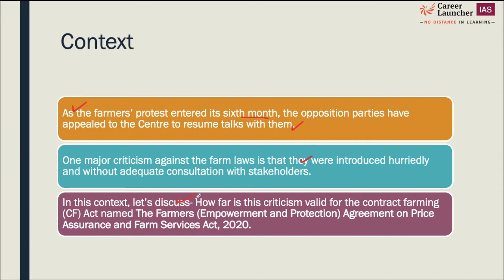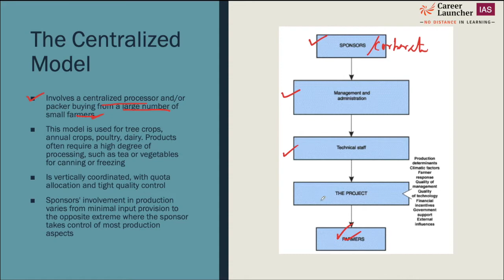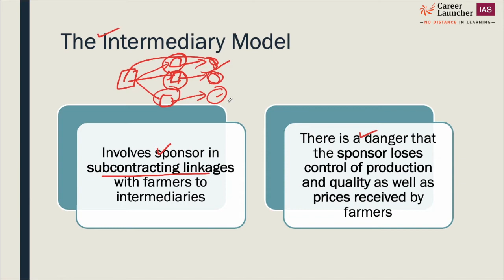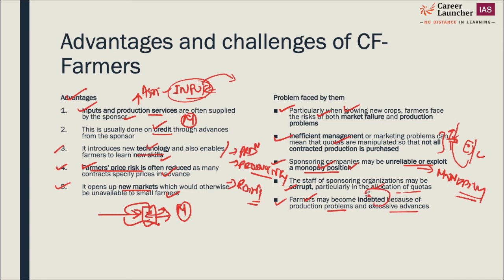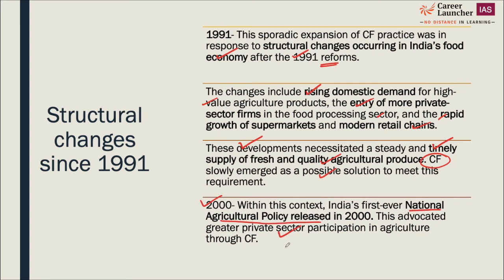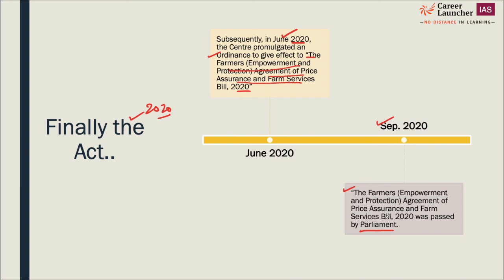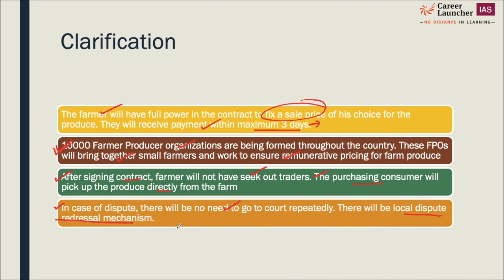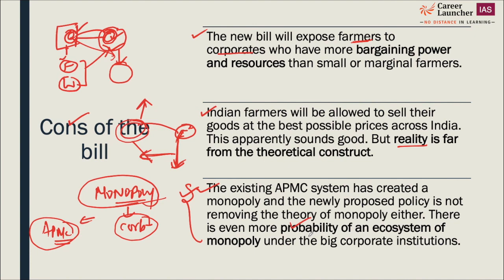Contract Farming Laws | UPSC Important Topic Series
CL IAS presents Important Topic Series for UPSC & other Govt. Job Exams.

This video lecture is about G7 2021 Summit.